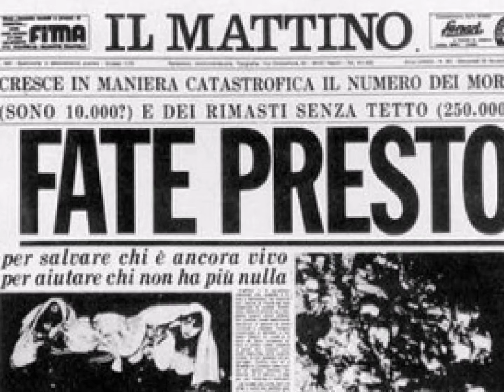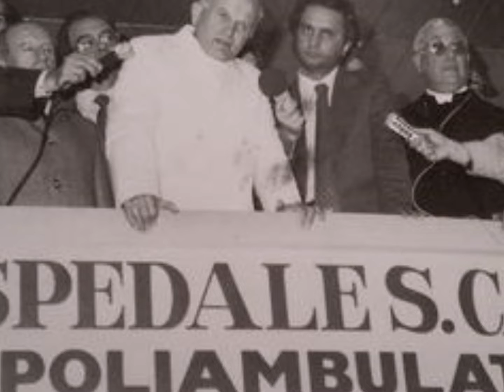23 novembre 1980 Ninna nanna per Massimiliano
Decimo grado della scala Mercalli
90 secondi
2918 morti
8848 feriti
280'000 sfollati

cantano Lucia Signorile e don Mimmo Florio